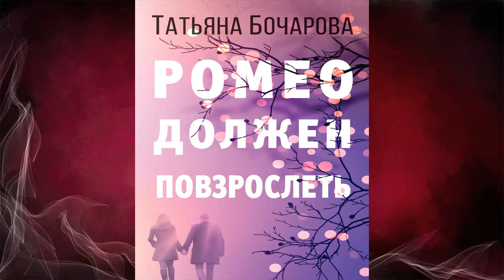Ромео должен повзрослеть "Детектив" (Татьяна Бочарова) Аудиокнига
Описание книги
Анна Акулова – мать-одиночка и преподаватель алгебры и геометрии в колледже. Ее боятся, ею восхищаются, ее уважают, но сторонятся. И лишь старшекурсник Сашка Дронов тайно и безответно влюблён в молодую учительницу. Но он знает, что шансов у него нет…
И вот в колледже появляется новый завхоз, бывший офицер в отставке, Дмитрий Клюев. Скоро в колледже начинают замечать, что Дмитрий неравнодушен к Анне, и – о, чудо – неприступная гордячка отвечает ему взаимностью. Анна счастлива с Клюевым и уже готова познакомить его с маленькой дочкой, как вдруг случается страшная трагедия…

Чтец:Лана Войс
Правообладатель:Эксмо